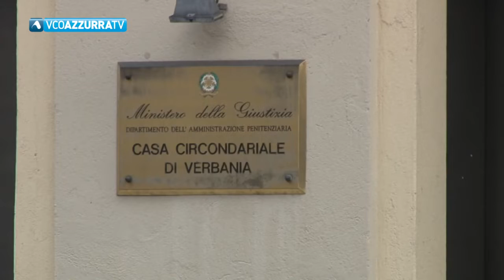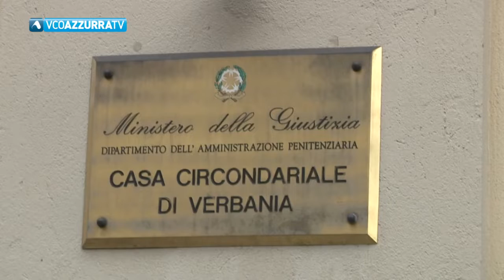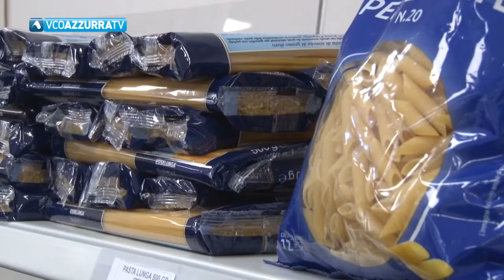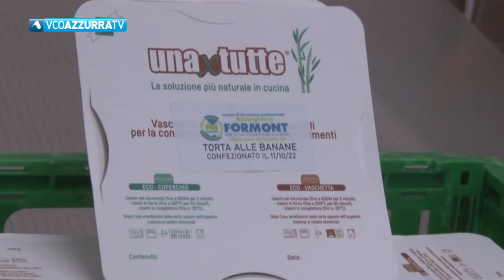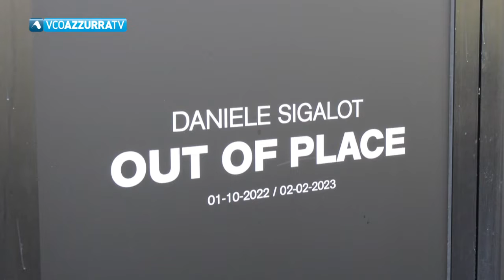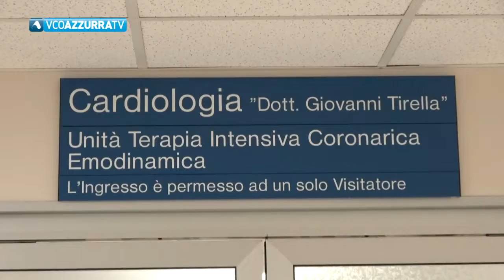12 ottobre 2022 - VCOnotizie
12 ottobre 2022 - VCOnotizie